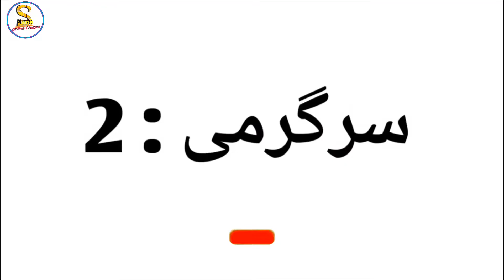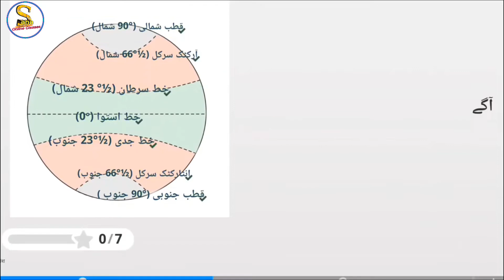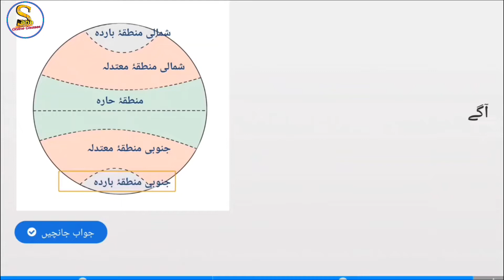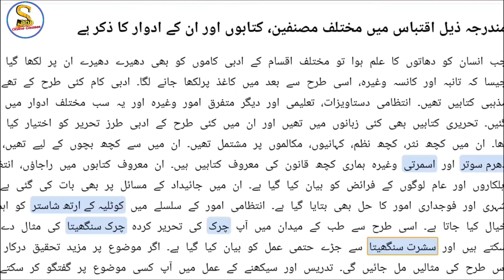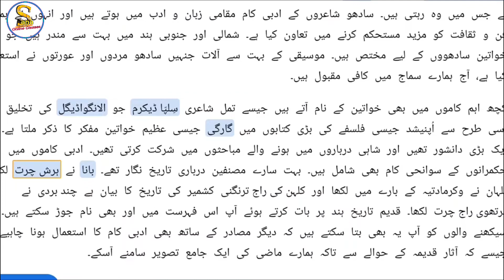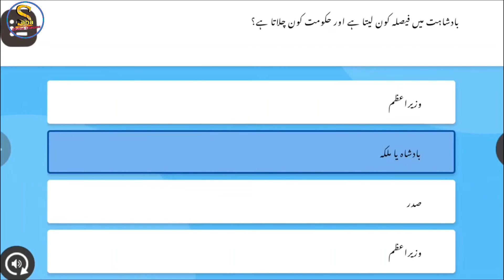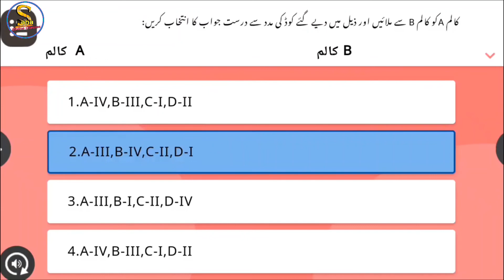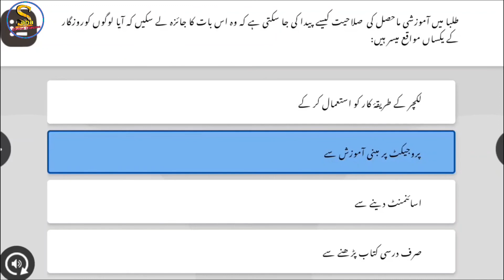Nistha Module 10 in Urdu Medium Answer | Module 10 Nistha Question Answer Urdu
Hii viewer's,

nishtha Module 10 quiz in urdu?
nistha Module 10?
nistha Module 10 urdu?
Nistha Module 10 quiz answers in urdu?
Nistha Module 10  answers in urdu?

If you have any query DM on Instagram.